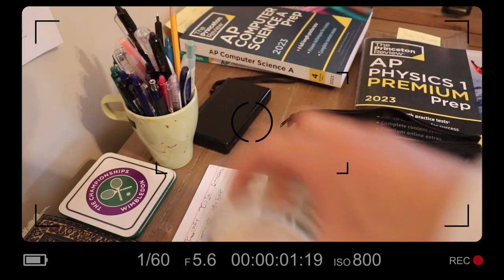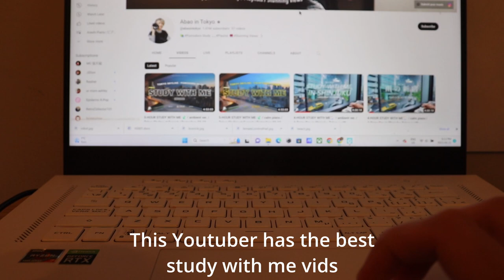AP Exam Study VLOG😬 | Study With a CANADIAN HS Student ツ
Hello! I hope you enjoy me taking you through my ap cramming routine! I'll be showing you some food I eat, how I get rid of my stress, and a couple of my hobbies! ツ

 (massobeats - rose water:    • [non copyright mu...  )
 (massobeats - honey jam:    • [non copyright mu...  )
 (massobeats - floral:    • [non copyright mu...  )